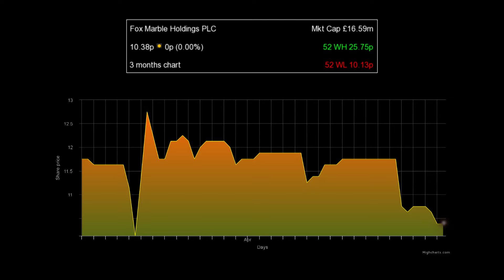Fox Marble eyeing expansion after key milestone reached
Chris Gilbert, chief executive of Fox Marble Holdings PLC (LON:FOX), says the company is now a vertically integrated one stop shop after an oversubscribed placing that will fund its processing facility in Kosovo.

In addition to the fundraising the Balkans-based marble group announced its order book has increased to $3.9 million for the year.  The CEO says “We’re a volume architectural materials supplier to distributor, developers, designers, architects and these are big orders that we’re now currently winning.”

Fox  is working “very hard” to deliver on anticipated forecasts and turnover by the end of the year.  Central to this is the factory which Gilbert says will improve yields in the quarry and improve margins.  “It gives us flexibility and better ability to service our supply chain.” Crucially the factory gives the company access to a large domestic market and new customer base.

The vision is far from domestic as Gilbert wants to build out the platform internationally “particularly in North America and the Far East”.